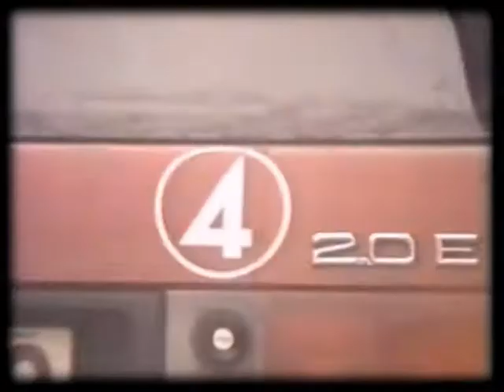Luuk Dokumentären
För länge, länge sedan, jag tror året var 1996/1997, gick jag en filmutbildning och ett moment var att vi skulle göra en dokumentär. Det var jag och 2 killar till och var ju så länge sedan att jag inte minns vad de heter mer än deras förnamn. Det var Pierre och Fredrik (hoppas jag minns rätt).

Pierre var kameraman, Fredrik tog upp ljud, och jag var framför kameran. Fredrik stod även för redigeringen i detta klippet. Tillsammans hade vi format upplägget och innehållet i vår film.

Under den här tiden så fanns ett nöjesprogram på teve 4 som hette Sen Kväll med Luuk. Vi fick den galna idén att göra en dokumentär om detta program och vi tänkte, vi ringer och frågar, vi kan ju inte mer än att få ett 'nej'. Men vi fick ett 'JA'.
Så, det hände sig så att vi över några dagar åkte till Stockholm, in i teve 4 huset och gjorde vår dokumentär. Och så här blev filmen...